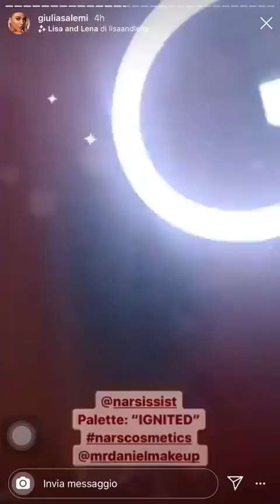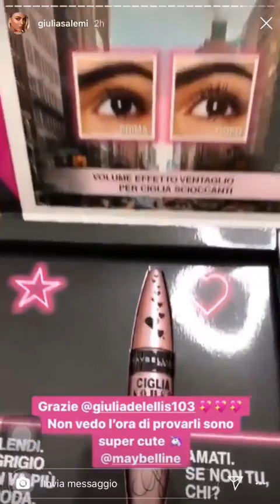Giulia Salemi evento